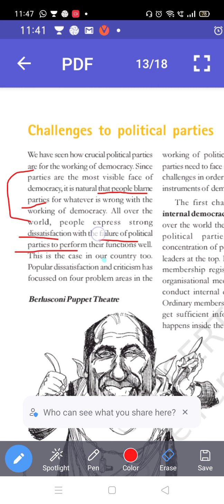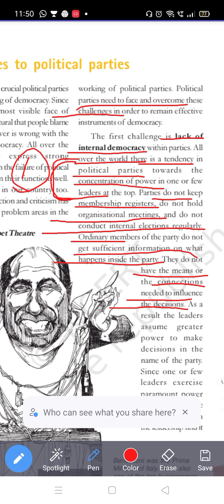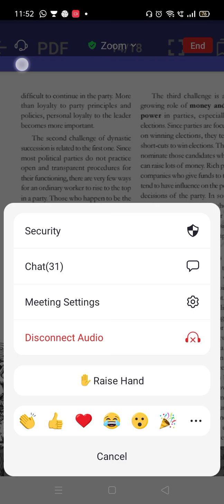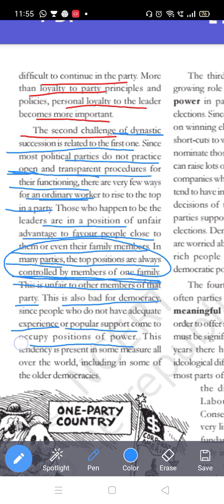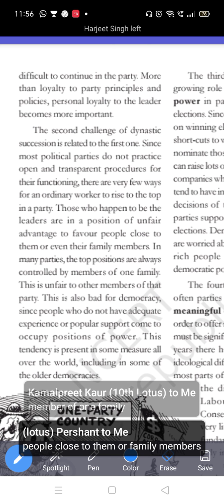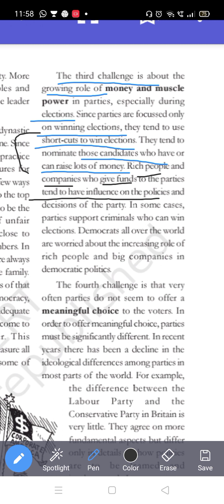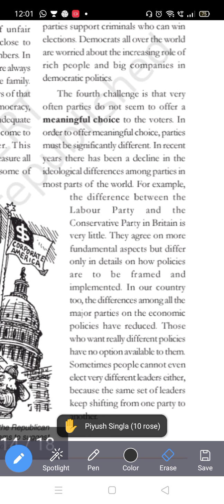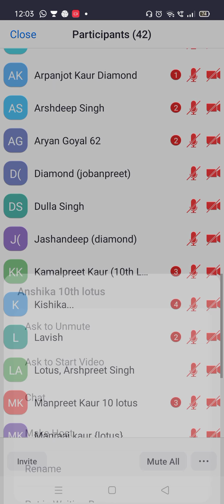challenge to political parties 10th by Anju Gupta